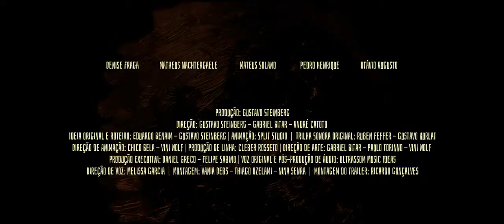Tito e os Pássaros - Trailer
Direção: Gustavo Steinberg, Gabriel Bitar
Distribuição: Elo Company

Sinopse: O filme conta a história de um menino que é responsável, junto com seu pai, por achar a cura para uma doença que é contraída após a pessoa tomar um susto.